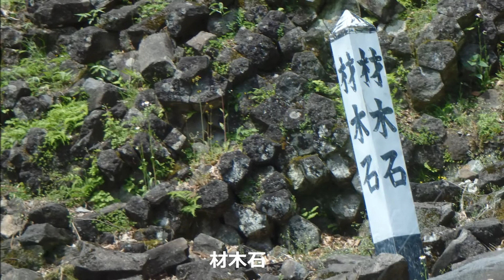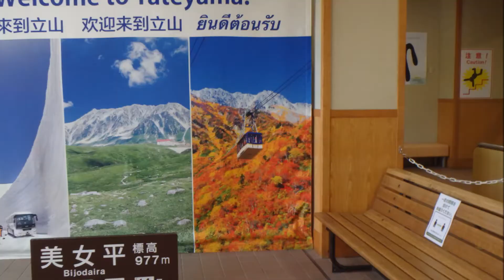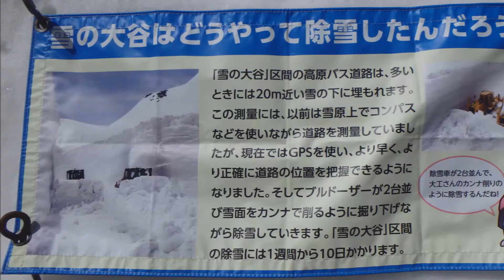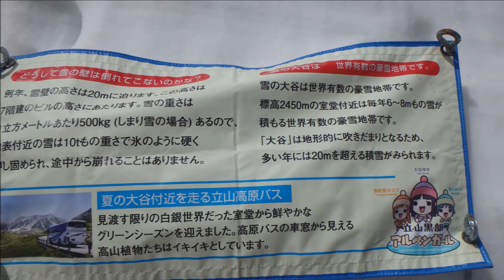2021 05 14雪の大谷･室堂